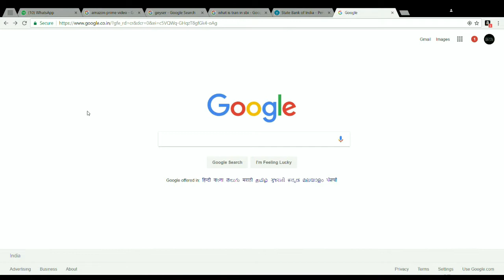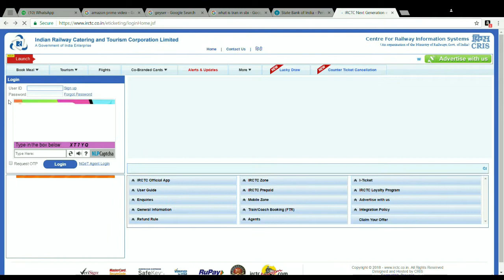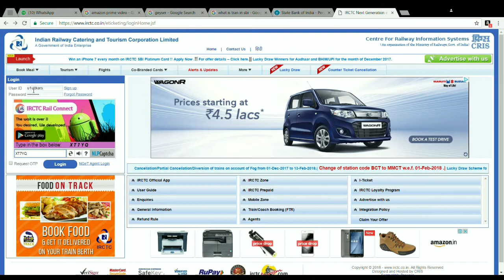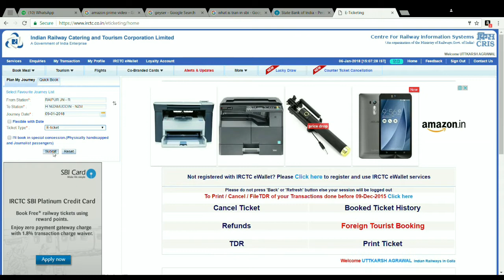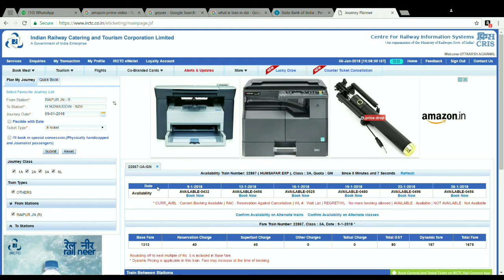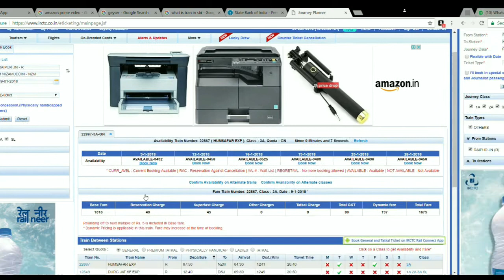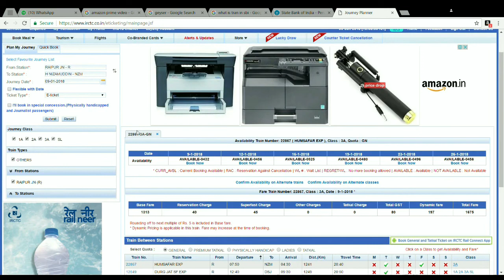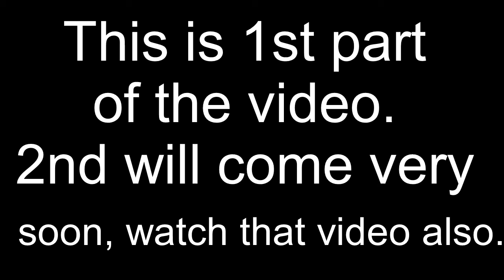Indian railway ticket booking online by IRCTC WEBSITE | PART-1